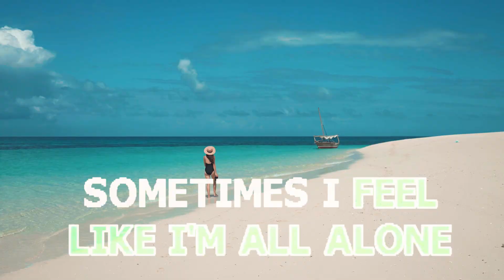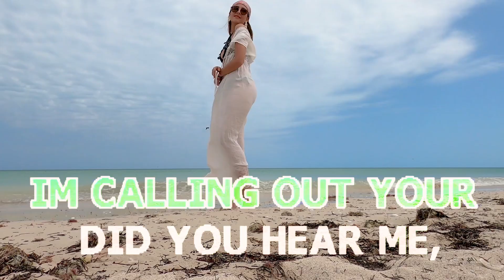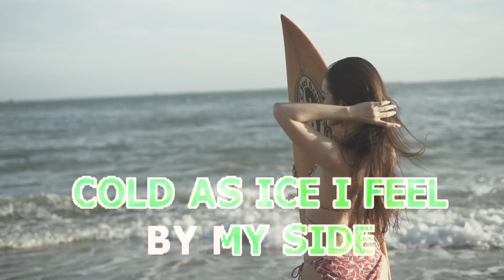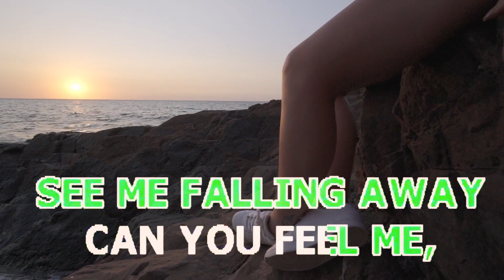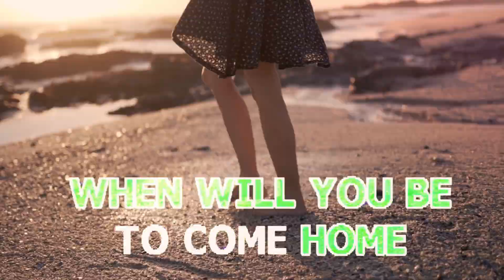Back To Me CUESHE KARAOKE(sexy MusicVideo)